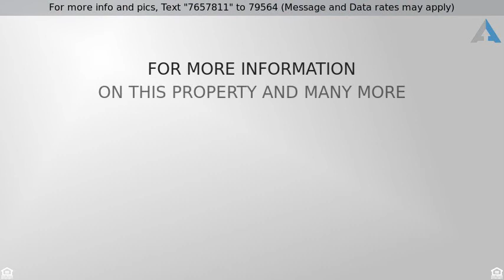Priced at $269,900 - 926 N Keene Way Drive, Medford, OR 97504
This popular floor plan has a separate family room

This popular floor plan has a separate family room that has french doors to the covered patio. The 2 back bedrooms have been opened up to make a wonderful master suite with a huge walk in closet area making it a 2 bedroom/2 bath. There are many upgrades including: bamboo flooring in living room, dining, kitchen, and family rooms; walk in (with a door) jetted tub in the master bath. White ceiling moldings throughout with a dentil pattern. White kitchen cabinets. Newer Corian counters with updated glass/ceramic backsplash. Gorgeous ceiling fan in the master and another in the family room. Fancy mirror in the master bath. Walk in tile shower in the hall bath. Covered patio. Very private back yard with white vinyl fencing. There is no step from the garage floor to the house so this home has ADA possibilities. The laundry is in the garage which allows extra room in the house for other things like closets and a pantry in the kitchen. Newer driveway and front landscaping with drip system, too If this property is no longer active or you are the homeowner and wish it to be removed, please contact us at .